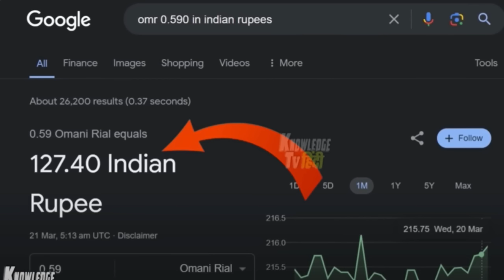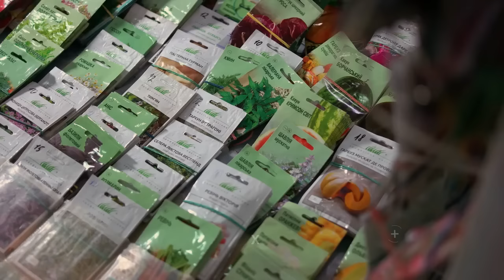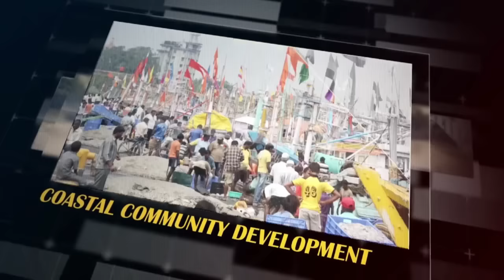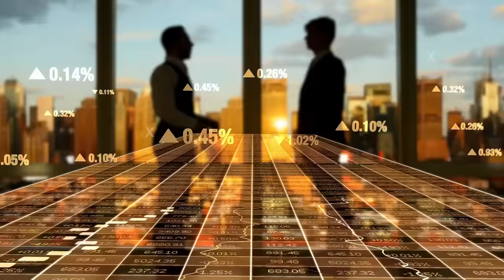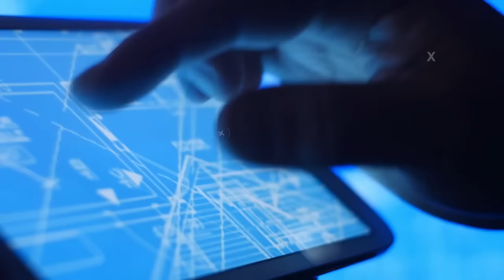কন দেশ এর খাবার এর দাম কেমন সেটা কি জানেন আপনি ? জানেন না জানতে দেকুন ভিডিও টি